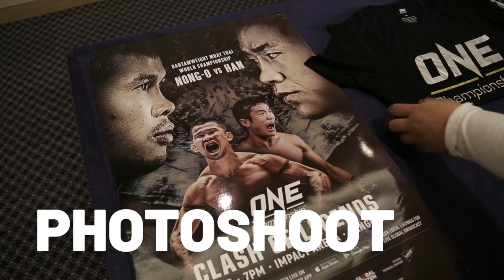ONE VLOG | Event Week - ONE: CLASH OF LEGENDS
In the final days leading up to ONE: CLASH OF LEGENDS in Bangkok, ONE's superstar athletes participate in some final event week activities. ONE Bantamweight Muay Thai World Title challengers Nong-O Gaiyanghadao and Han Zi Hao cross paths for one last time at the official ONE photoshoot, and explain why they will be victorious in Saturday's main event showcase. Meanwhile, atomweight World Title contenders Jihin Radzuan and Gina Iniong gear up for their high-stakes matchup, with Jihin getting in a final workout and Gina fueling up at a local outdoor market.